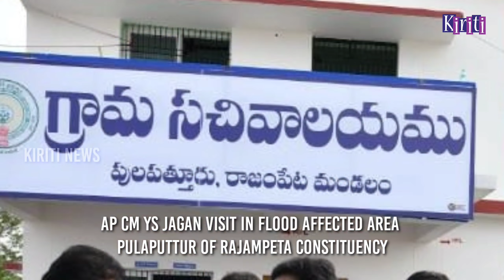AP CM YS Jagan interacted with flood affected people & distributed House site pattas | Kiriti News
** *గురువారం రాజంపేట మండలంలో జవాద్ తుఫాన్, అన్నమయ్య సాగర్, చెయ్యేరు వరదల ప్రభావానికి గురైన గ్రామాల్లో.. పర్యటించిన గౌరవ  రాష్ట్ర ముఖ్యమంత్రి వైఎస్ జగన్ మోహన్ రెడ్డి.*

** *జవహర్ నవోదయ విద్యాలయం వద్ద హెలికాఫ్టర్ దిగి.. రోడ్డు మార్గం ద్వారా 12.15 గంటలకు పులపత్తూరు గ్రామాన్ని.. చేరుకున్న రాష్ట్ర ముఖ్యమంత్రి వైఎస్ జగన్ మోహన్ రెడ్డి.*

** *ముందుగా "జవాద్" తుఫాను, వరదల నష్టానికి సంబంధించి గ్రామంలోని రామాలయం సమీపంలో ఏర్పాటు చేసినన ఫోటో ఎక్సిబిషన్ ను ముఖ్యమంత్రి వైఎస్ జగన్ మోహన్ రెడ్డి పరిశీలించారు.*

** *శాఖల వారీగా జిల్లాలో తీవ్రంగా దెబ్బతిన్న/నష్టపోయిన నిర్మాణాలు, పంటలు, ఆస్తినష్టంకు సంబందించిన వివరాలను.. ముఖ్యమంత్రికి వివరించిన జిల్లా కలెక్టర్ వి.విజయరామరాజు, జేసీ (అభివృద్ధి) సాయికాంత్ వర్మ.*

** *అనంతరం పులపత్తూరు గ్రామంలో నివాస ప్రాంతాలను పరిశీలిస్తూ.. ప్రతి ఇంటివద్ద వరద బాధిత కుటుంబాలను ఆప్యాయంగా పలకరిస్తూ.. వరద బాధిత కుటుంబాలకు ప్రభుత్వం తప్పక న్యాయం చేస్తుందని వరద బాధిత కుటుంబాలను.. ఓదార్చిన ముఖ్యమంత్రి.*

** *అనంతరం నడుచుకుంటూ.. సచివాలయం వద్దకు చేరుకున్న ముఖ్యమంత్రి.. వరద బాధితుల సహయార్థం అక్కడ ఏర్పాటు చేసిన తాత్కాలిక పునరావాస కేంద్రాలను పరిశీలించారు.*

** *అనంతరం.. అక్కడే ఏర్పాటు చేసిన వేదికపై.. ముఖ్యమంత్రి ప్రసంగించారు. వరద బాధితులకు ప్రభుత్వం ఎల్లవేళలా అండగా ఉంటుందని, నష్టపోయిన వారందరికీ న్యాయం జరుగుతుందన్నారు. అనంతరం ఇల్లు కోల్పోయిన బాధితులకు నివేశస్థల పట్టాలను, వంట పాత్రలు, గ్యాస్ స్టవ్ లను రాష్ట్ర ముఖ్యమంత్రి వైఎస్ జగన్ మోహన్ రెడ్డి పంపిణీ చేశారు.*

** *జిల్లా ఇంచార్జి మంత్రి డా.ఆదిమూలపు సురేష్ బాబు, రాష్ట్ర ఉపముఖ్యమంత్రి ఎస్.బి.అంజాద్ బాషా, ప్రభుత్వ చీఫ్ విప్ గడికోట శ్రీకాంత్ రెడ్డి, ప్రభుత్వ విప్ కొరముట్ల శ్రీనివాసులు, ఎమ్మెల్సీ కత్తి నరసింహారెడ్డి, రాజంపేట ఎంపీ మిథున్ రెడ్డి, ఎమ్మెల్యే మేడా మల్లికార్జునరెడ్డి, జెడ్పి చైర్మన్ ఆకేపాటి అమర్నాథ్ రెడ్డి, రాష్ట్ర ప్రభుత్వ వ్యవసాయ సలహాదారులు అంబటి కృష్ణారెడ్డి, తదితరులు ముఖ్యమంత్రి వెంట వున్నారు*

** *పులపత్తూరు పర్యటన కార్యక్రమంలో... ముఖ్యమంత్రితో పాటు.. ఆయన ముఖ్య కార్యదర్శి ధనుంజయ రెడ్డి, సహాయ వ్యక్తిగత కార్యదర్శి నాగేశ్వర రెడ్డి వున్నారు.*

** *పులపత్తూరు గ్రామంలో ముఖ్యమంత్రి పర్యటన ఏర్పాట్లను పర్యవేక్షించిన జిల్లా ఎస్పీ అన్బు రాజన్, జేసీ (రెవెన్యూ) ఎం.గౌతమి, జేసీ (అభివృద్ధి) సాయికాంత్ వర్మ, రాజంపేట సబ్ కలెక్టర్ కేతన్ గార్గ్, ఎపిఎంఐపీ పిడి మధుసూదన్ రెడ్డి, డిఆర్డీఏ పిడి మురలే మనోహర్, ఎస్ఎస్ఏ పీఓ డా.అంబవరపు ప్రభాకర్ రెడ్డి తదితరులు*